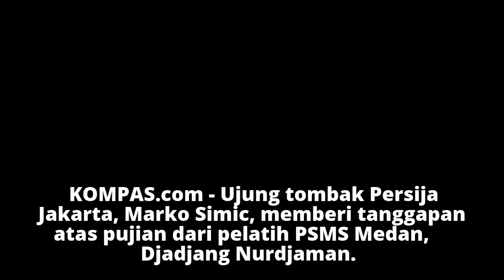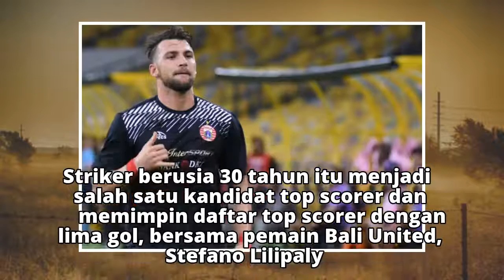PSMS Vs Persija, Simic Tanggapi Pujian Djadjang Nurdjaman